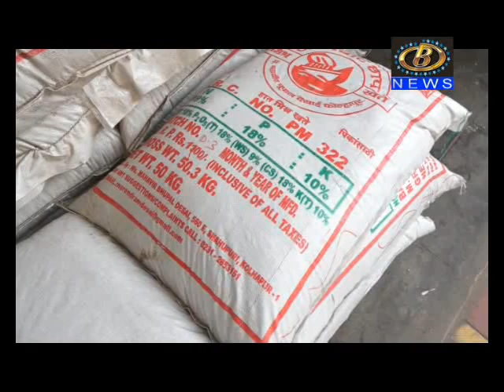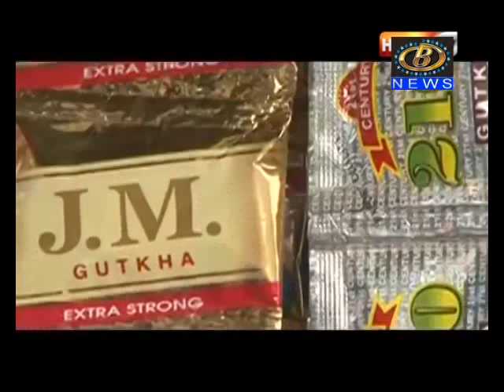दैनंदिन जीवनातील छोट्या-मोठ्या गोष्टींतून कृतिशील पर्यावरण संवर्धनाची गरज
दैनंदिन जीवनातील छोट्या-मोठ्या गोष्टींतून कृतिशील पर्यावरण संवर्धनाची गरज, जागतिक पर्यावरण दिनानिमित्त बी न्यूज विशेष...